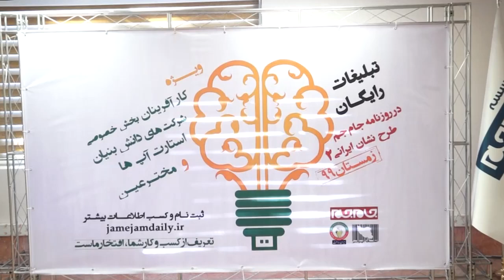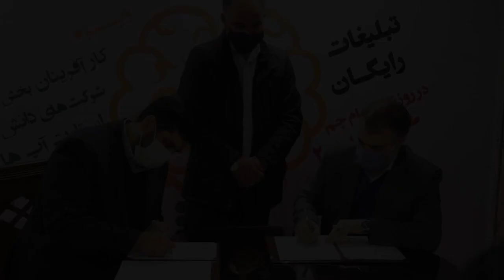نشان ایرانی در حمایت از کالای ایران ساخت - پرویزکرمی